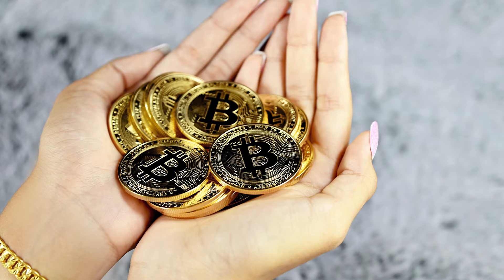ลัคนาราศีมิถุน ดวงประจำเดือนมีนาคม 2567 | การงาน,การเงิน,ความรัก | เข็มทิศพยากรณ์